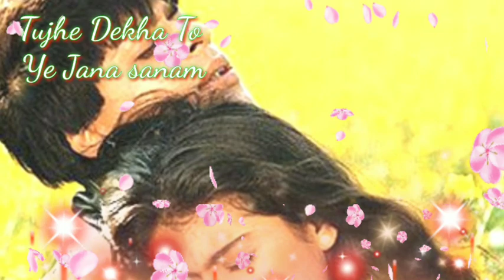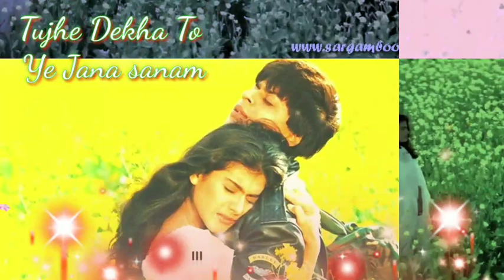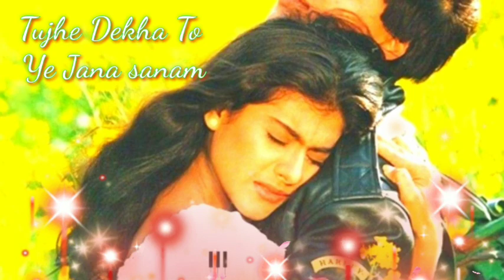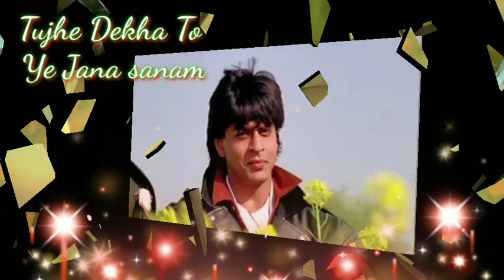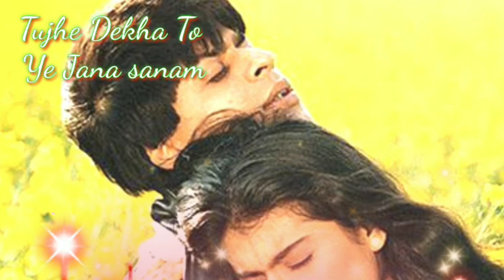Tujhe Dekha To Ye Jana sanam Udit Narayan ❤🌹 🎶🎶🎶🎶🎶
Dekha Dega na Sanam